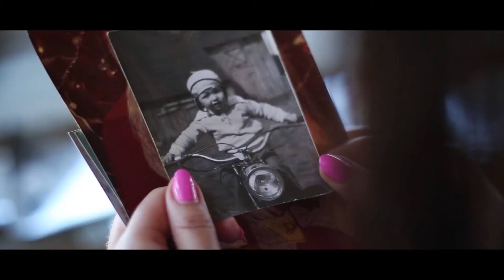Podziękowania dla rodziców - Kasia i Michał